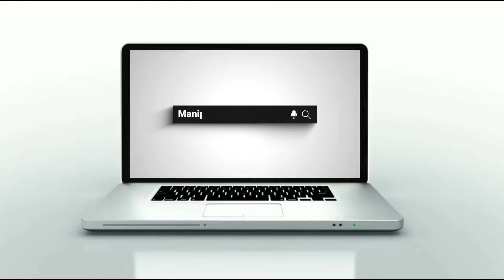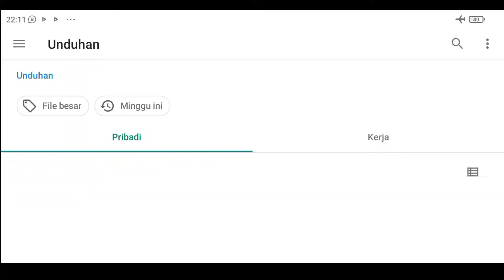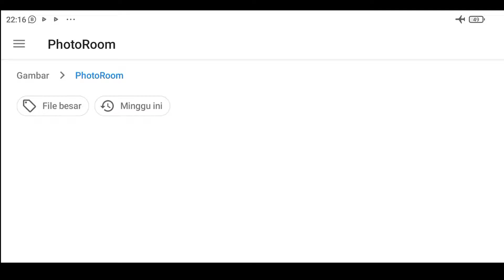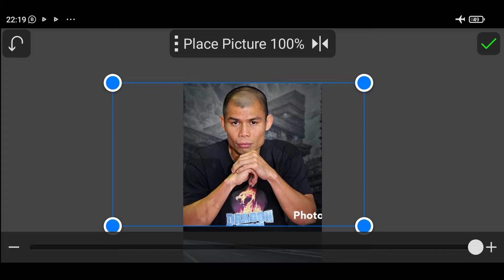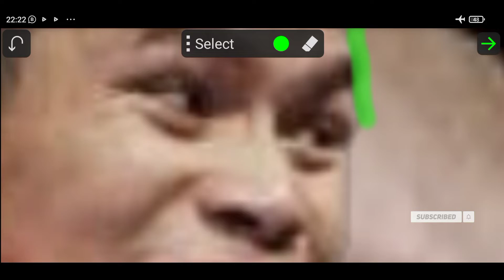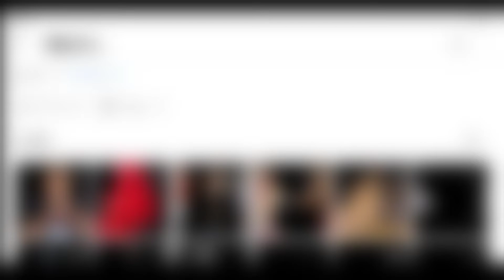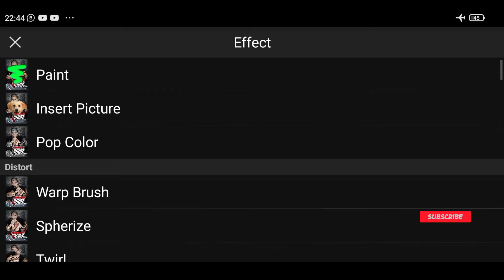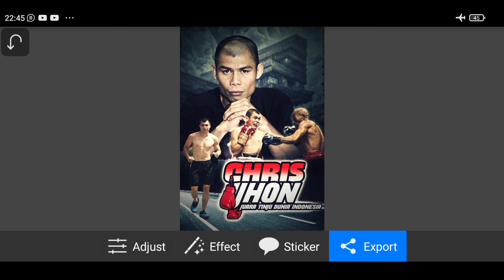Chris jhon world boxing champion legend poster photo manipulation Tutorial | Picsay Pro Tutorial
In this video tutorial, I will create a concept that tells of a Chris jhon world boxing champion legend poster photo manipulation Tutorial | Picsay Pro Tutorial

❤❤❤ Thank's ❤❤❤❤
D'Miun EditsPro
For those who want to ask, please comment!